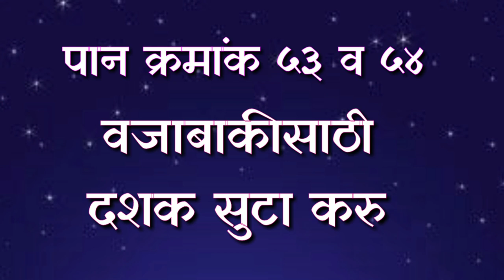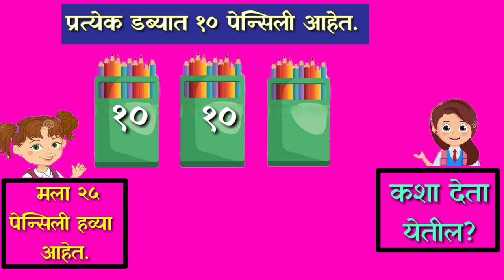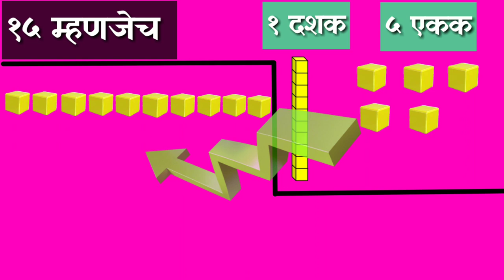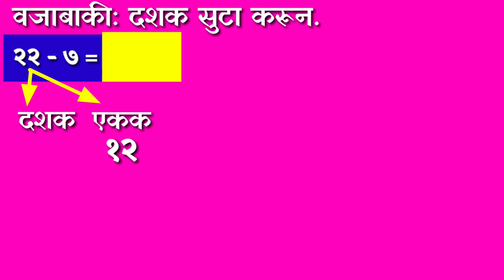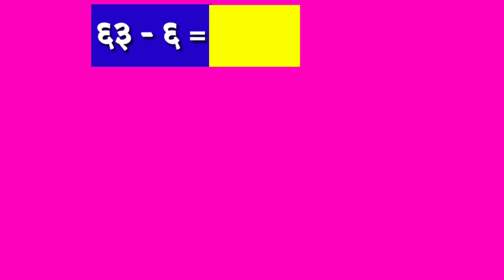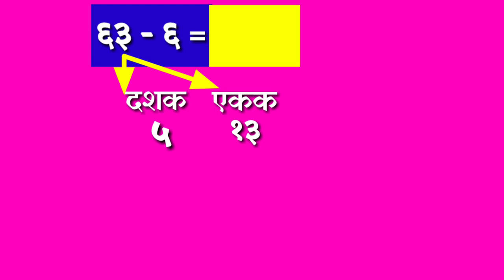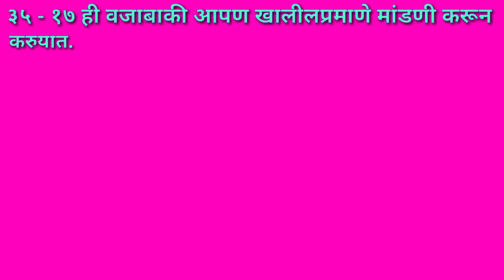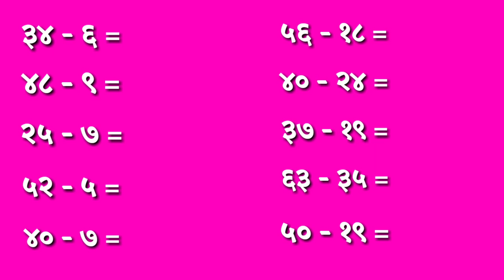वजाबाकीसाठी दशक सुटा करु ( इ. २ री ) गणित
"श्रीम.रुक्साना युसूफ शेख
जि. प. प्राथ. शाळा बिजवडी"
ता.इंदापूर   जि.पुणे